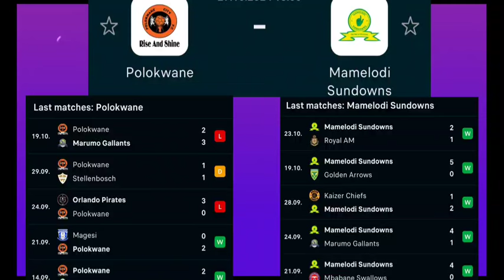Polokwane city vs Mamelodi Sundowns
Polokwane city vs Mamelodi Sundowns • Live Stream Betway South Africa Today Analysis Match.
🕗 Time information is in the video
📺 WHERE TO WATCH : SS PSL (SuperSportTV), DStv
TV channel : -
🔴 Live streaming : -
The schedule may change at any time.

carling knockout cup 2024, carling knockout cup 2024 fixtures, carling knockout cup 2024 schedule, carling knockout cup 2024 results, PSL carling knockout cup 2024, carling black label cup 2024 highlights